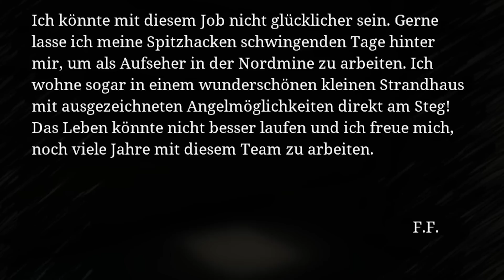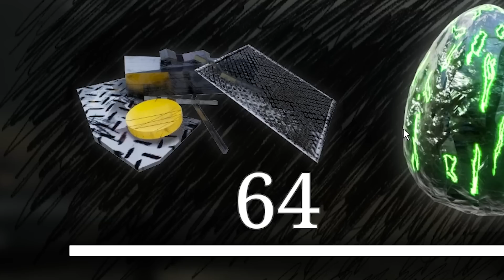FINALER BOSSKAMPF mit CHOO CHOO CHARLES BOXY BOO?! 😨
SO KANNST DU MICH AUCH KOSTENLOS SUPPORTEN:
1.) VIDEOS BIS ZUM ENDE GUCKEN 🥰
3.) CREATORCODE NUTZEN bei z. B. Fortnite: "DENNOME" 😎